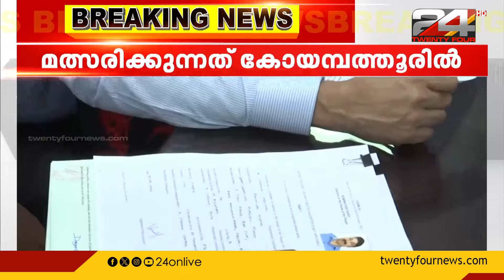ബിജെപി തമിഴ്നാട് സംസ്ഥാന അധ്യക്ഷൻ കെ അണ്ണാമല നാമനിർദേശ പത്രിക നൽകി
Lok Sabha Election 2024 Live Updates: BJP's K Annamalai files his nomination from Coimbatore